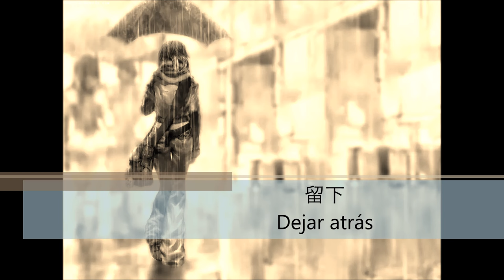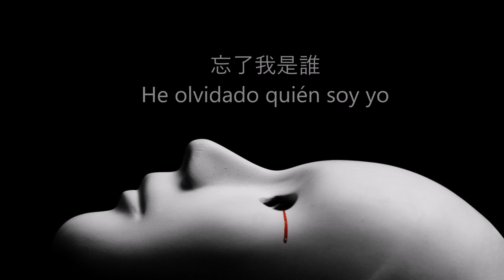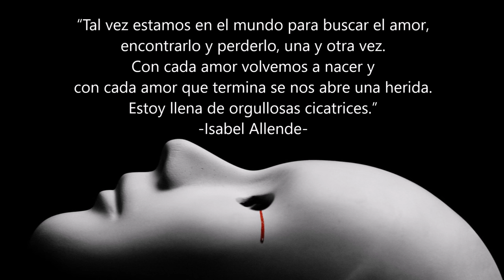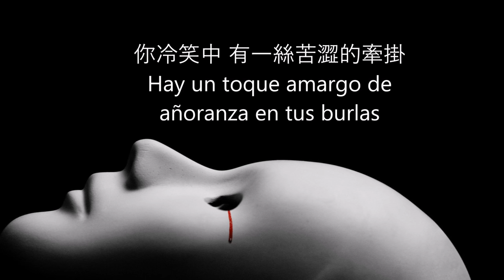留下 - 許美靜 Dejar atrás por Mavis Hee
“Tal vez estamos en el mundo para buscar el amor,
encontrarlo y perderlo, una y otra vez.
Con cada amor volvemos a nacer y
con cada amor que termina se nos abre una herida.
Estoy llena de orgullosas cicatrices.”
-Isabel Allende-